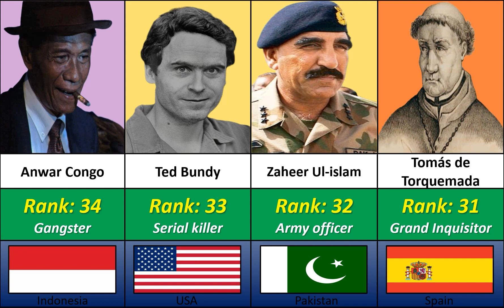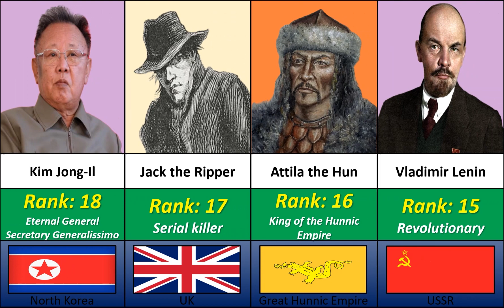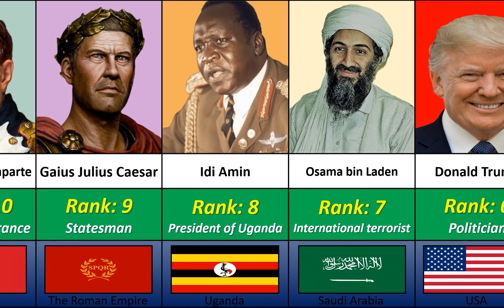Comparison: Most Dangerous People in History!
These are the most DANGEROUS people in all of HISTORY! Have you ever wondered how dangerous KIM JONG II is? Or what about DONALD TRUMP? WATCH THIS VIDEO TO FIND OUT!